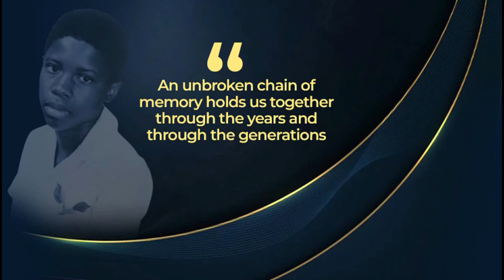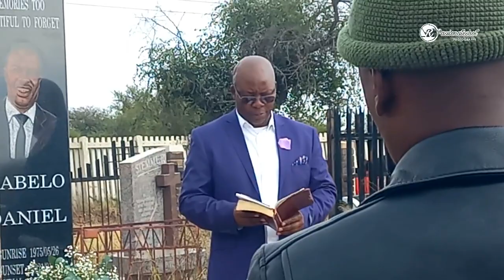TOMBSTONE UNVEILING AND MEMORIAL OF KABELO DANIEL MOLOPYANE | PassionateShot Photography